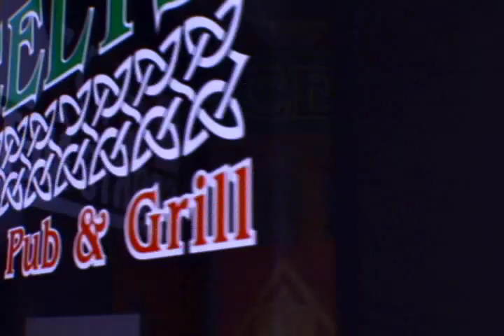ILLEGAL & THRIVING teaser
A teaser for the upcoming short film, Illegal & Thriving.  Brady, the muscle, is charged with the task of legitimizing his boss' business.  Music for the teaser, from "2B4" by THE SUN.